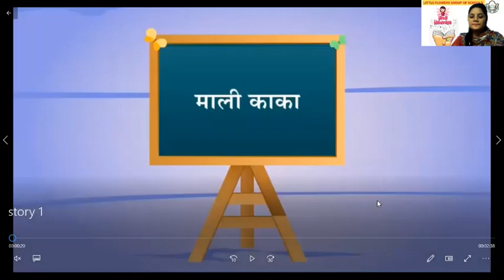कहानी : माली काका | कक्षा 1 | 19/11/2021.